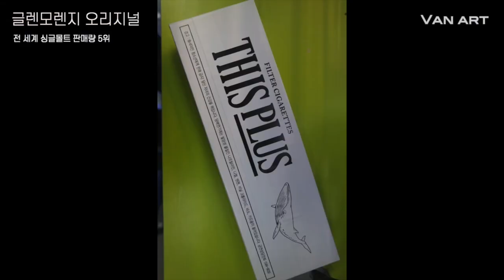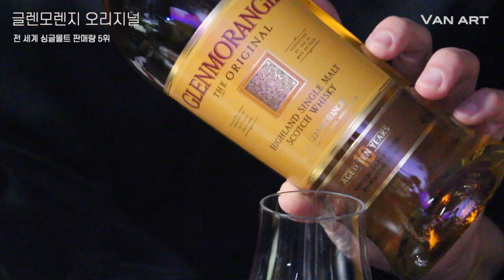글렌모렌지 오리지널!!ㅣ전 세계 싱글몰트 판매량 5위!!ㅣ케솔직 리뷰!ㅣ방구석 위스키~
오늘의 반스키는?? 글렌모렌지 더 오리지널!!
병은 섹시한데 맛은??

- 글렌 모렌지-
Glenmorangie. 게일어로서, 해석하면 고요의 계곡이라는 뜻이다.
싱글 몰트 스카치 위스키 종류, 또는 이를 생산하는 증류소 이름이다. 스코틀랜드 하이랜드 지역의 테인(Tain)이라는 작은 마을에 위치하며, 연간 9만리터 가량을 생산하는데 작은 증류소의 규모에 비해 많은 편이다. 다른 증류소와는 달리 글렌모렌지는 숙련된 한정인원으로 위스키 생산의 전 과정을 책임지는데 이를 "테인의 16인"으로 일컫는다. 싱글 몰트 스카치 위스키 중 글렌피딕, 맥캘란, 더 글렌리벳과 같이 거의 항상 매출 최상위권에 위치하는 인기/인지도가 높은 싱글 몰트 위스키이다.

스코틀랜드 내에서 가장 목이 긴(5.14 m) 증류기를 갖고 있는데, 이는 증류소를 정식으로 설립할 무렵(1843년)에 자금난으로 인해 진을 생산하던 중고 증류기를 들여온 데서 비롯되었다. 일반적인 스카치 위스키 생산 시 연수를 사용하는 것과는 달리, 글렌모렌지는 미네랄 성분이 풍부한 경수를 사용하는데 근처의 Tarlogie 수원을 이용한다. 한 번 생산시 46,000 리터의 wash(본격적으로 증류하기 전의 발효주)를 증류해서 그 중 5,000 리터의 Spirit를 채집하는데, 이는 증류시 초류와 후류를 제외한 중간부분만 채집한 것이다. 이는 가볍고 섬세하며 우아한 성질을 가진 원액을 생산할 수 있는 이유이다.

피트를 사용하지 않으며 숙성에는 주로 버번 오크통을 사용한다. 그래서 글렌모렌지를 접해보면 섬세하고 복잡한 향 사이로 버번 위스키에서 비롯된 바닐라향을 느낄 수 있다. 이 버번통은 처음에 미국 미주리주의 오작크산에서 나무를 선별해서 만들고, 이를 버번 위스키 제조업체 (잭 다니엘,헤븐힐)에 빌려줘서 먼저 위스키 숙성에 쓰도록 한다. 그리고 나서 숙성을 끝낸 빈 오크통을 다시 회수, 재조립하여 글렌모렌지의 숙성에 쓴다. 이를 2번까지 재사용한다고 한다.

전 증류소 중, Cask를 가장 잘 만들고 잘 쓰는 것으로 유명하다. 자신들이 기울이는 노력을 집착이라고까지 표현할 정도. Wood finish(다른 캐스크를 사용한 추가 숙성)의 개념을 처음 정립한 것도 이 곳. 셰리, 버번만이 아닌 포트 와인 통, 심지어 프랑스 소테른, 마고 와인의 캐스크까지 사용하여 다채로운 에디션을 출시한다.

대중적인 싱글 몰트인 글렌피딕보다 먼저 싱글 몰트를 판매하기 시작했으며, 기존의 숙성시키던 원액을 각기다른 와인 오크통을 옮겨 추가숙성을 시킨 우드 피니쉬(Wood Finish)제품을 가장 먼저 선보인 증류소이기도 하다. 이밖에도 희석하지 않은 원액 (Cask Strength) 제품을 공식적으로 출시한 첫 증류소이기도 하며, 검게 볶은 맥아를 위스키 제조에 쓰거나 아예 새 오크통에 위스키를 숙성시키는 등 이런저런 선구자적인 새로운 시도를 활발하게 전개하고 있다.

인기 때문인지 2010년에 비해 2012년 가격은 배 이상으로 올라버린 바람에 애호가들의 아쉬움을 사고 있다. 오리지널의 경우 2만 5천원 하던 것이 6만 원 선이 되었다.
현재 2022년에는 7만원 이상.

[제품 정규 라인업]
오리지날 : 버번 위스키 캐스크에 10년 숙성, 40%
라산타 : 올로로소와 페드로 히메네스 셰리 와인 캐스크에 2년 추가숙성, 43%
퀸타루반 : 포트 와인 캐스크에 4년 추가숙성, 비냉각여과, 내츄럴 컬러, 46%
넥타도르 : 소테른 와인 캐스크에 2년 추가숙성, 46%
18년 : 버번 위스키 캐스크에 15년 숙성 후 올로로소 셰리 와인 캐스크에 3년 추가숙성, 43%
19년 : 버번 위스키 캐스크에 19년 숙성, 43%
25년 : 버번, 올로로소 셰리, 버건디 와인 캐스크에 숙성한 원액을 혼합, 43%
시그넷 : 볶은 맥아로 위스키를 양조, 버번 위스키 캐스크에 숙성 후 올로로소 셰리 와인 캐스크에 추가숙성, 비냉각여과, 46%
(나무위키)

평범한 우리들의 솔직한 위스키 리뷰!

무료 음원 - Night Out (LiQWYD) / Be the one
편집 프로그램 - 파이널 컷 프로 / Vrew
장비 - 갤럭시 노트 10 (기타 싸구려 잡기 등 장비빨 무 업그레이드 무한 예정)